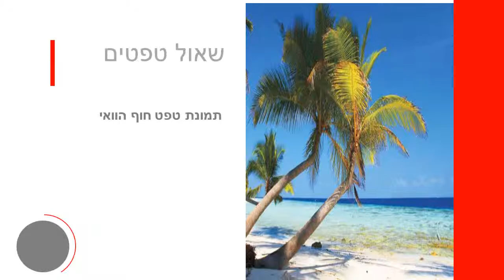תמונת טפט חוף הוואי